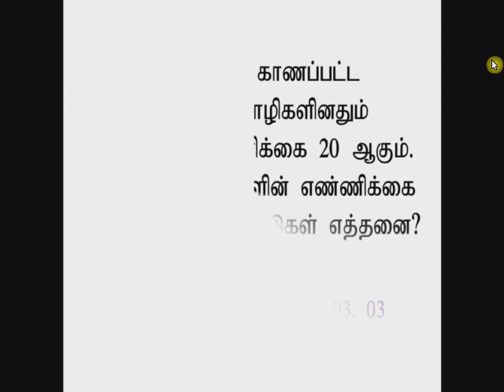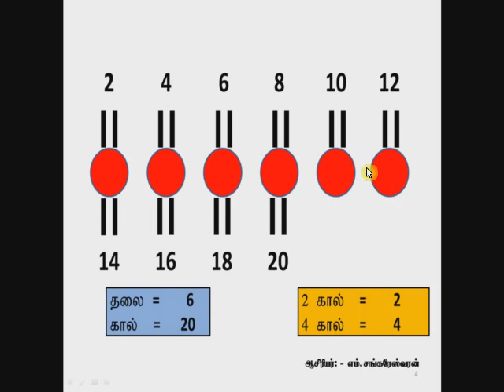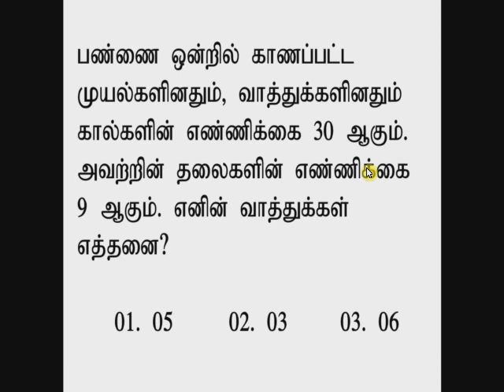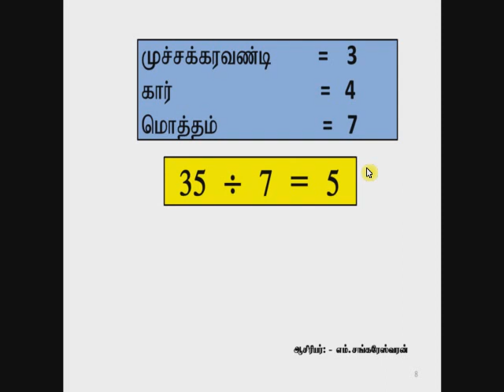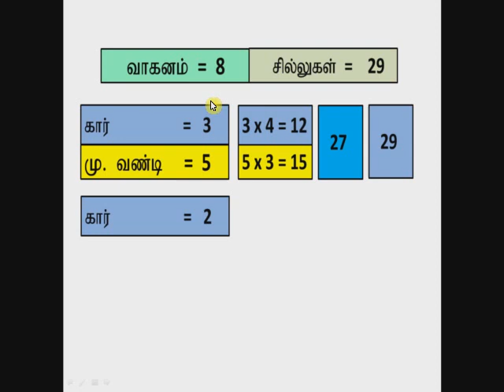speedway 3 education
* தலை, கால் எண்ணிக்கை
* ஆட்டோ , மோட்டார் வண்டி கண்டுபிடிப்பு